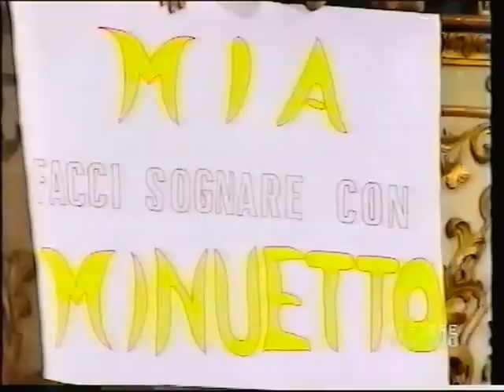Mia Martini intervistata da Elisabetta Gardini (1992)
Dopo il successo sanremese con "Gli uomini non cambiano", Mia Martini viene intervistata da Elisabetta Gardini.

1992